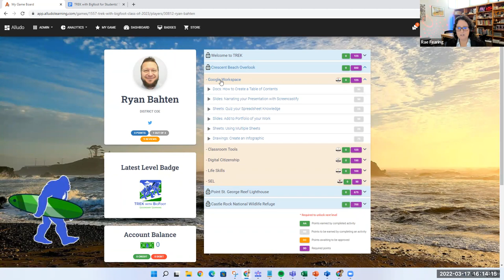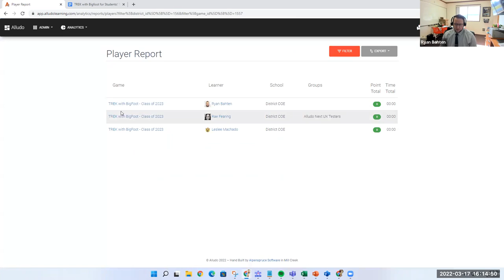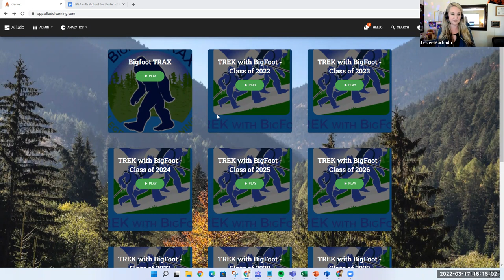TREK with Bigfoot Teacher Preview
Learn about DNUSD's new online, self paced, personailzed learning game for students.